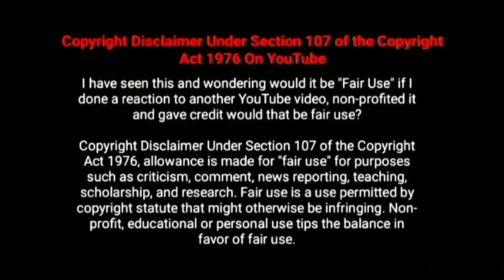Han Gong-Ju (2013) Movie Explained in Malayalam | Based On True Story | Explanation In Malayalam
Han Gong-ju  is a 2013 South Korean film written and directed by Lee Su-jin
Movie            : Han Gong-Ju
Director        : Lee Su-Jin
Language    : Korean

All music used here is under Creative License.